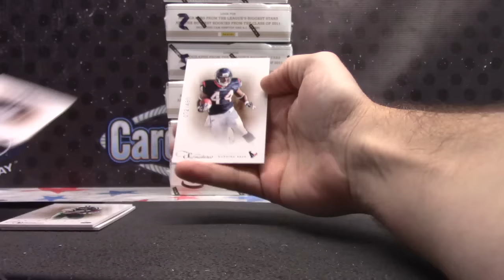Richard's 2011 Prime Signatures NFL Box Break